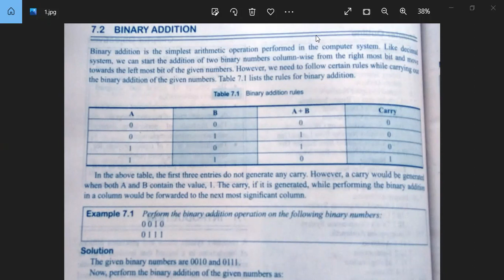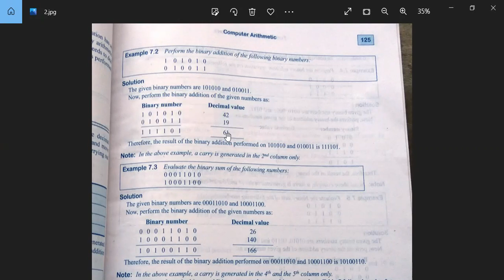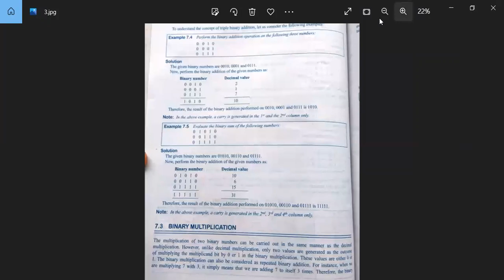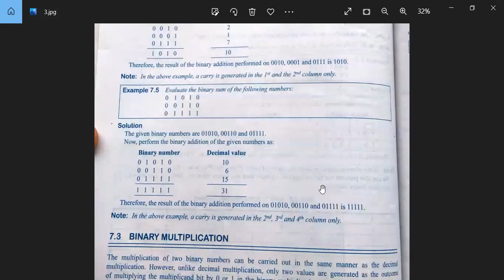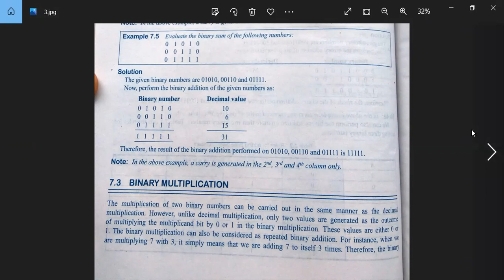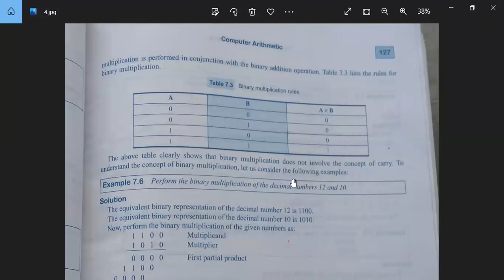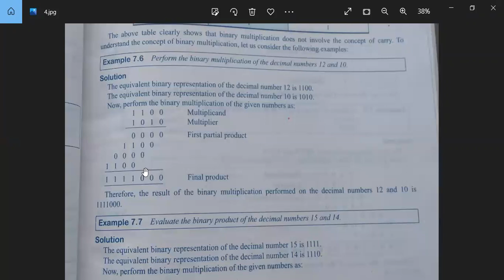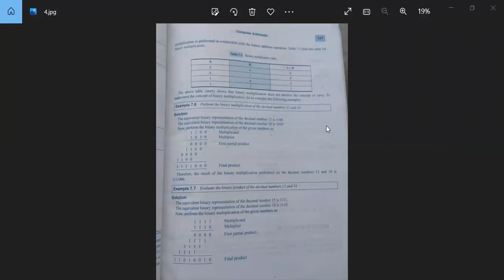PG/S2/Paper5:Funda. of CS 11 (Binary Addition, Multiplication, Examples)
Binary Addition, Multiplication, Examples